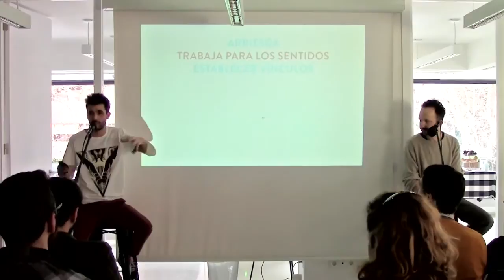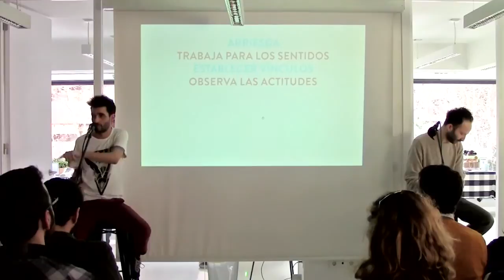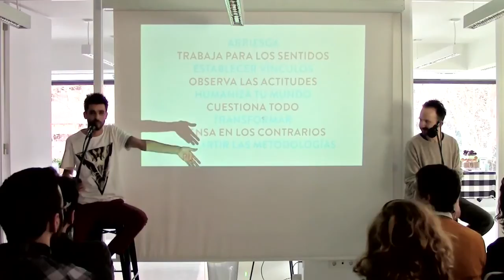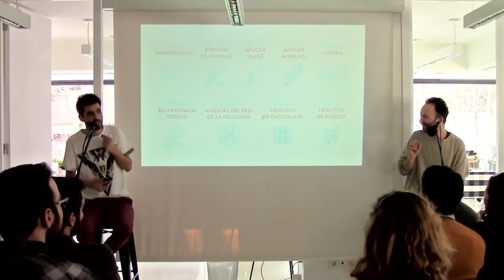Relaja El Coco: Pablo Galeano & Francesco Furno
Relaja El Coco at CreativeMornings Madrid.